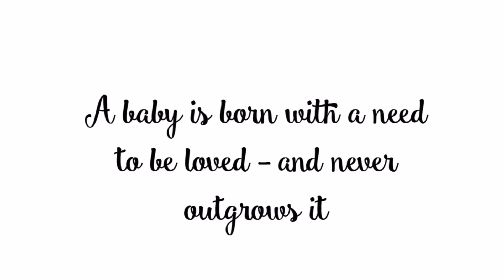Thankful Thursday’s….Willow! Full body silicone PJ Baby! Last one of the PJ baby’s. Change & Chat